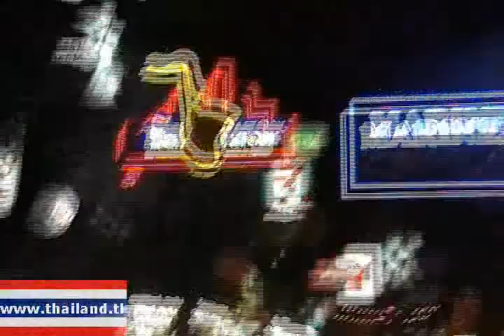Pattaya Thailand - Part 2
Welcome to Pattaya, Thailand!